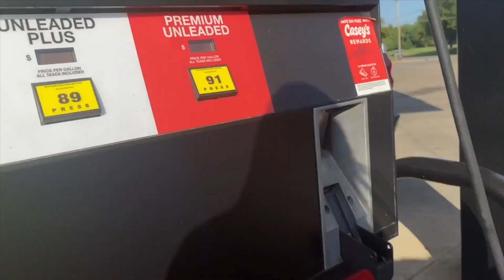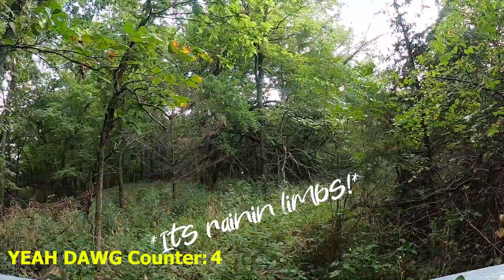Short Evening Ride with Friends!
Hey everyone hope you enjoy the video! I know we all had fun making it. leave a comment on where we should go next!